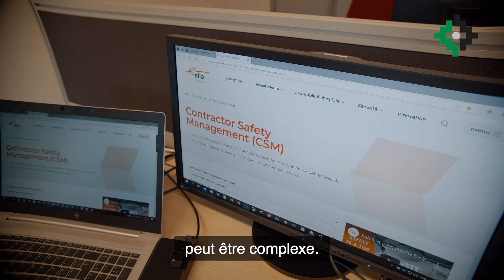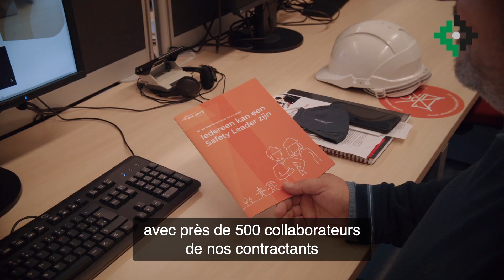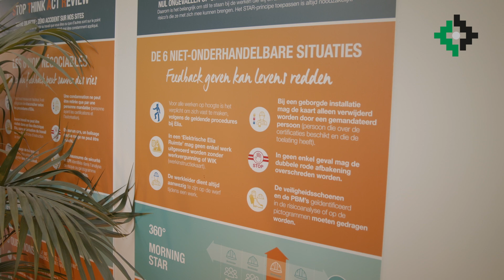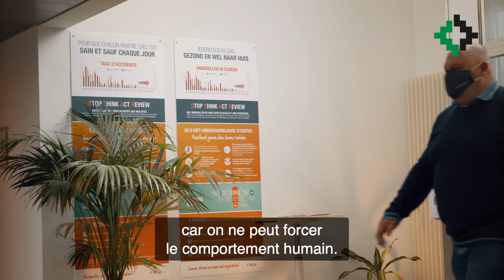Safety My Priority - Elia Bruxelles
Elia est le gestionnaire du réseau de transport d'électricité à haute tension en Belgique. La principale priorité est d'éviter tout contact avec l'électricité. Les autres risques sont le travail en hauteur et le travail dans l'espace public.